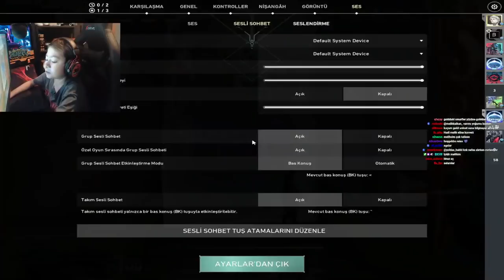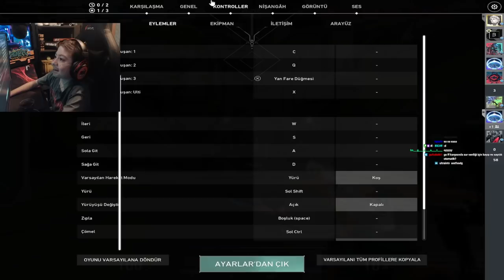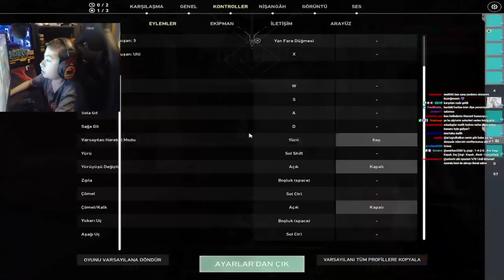14 YAŞINDAKİ MELİH NEON ALIP MVP OLUYOR